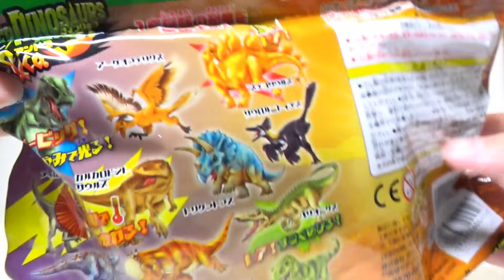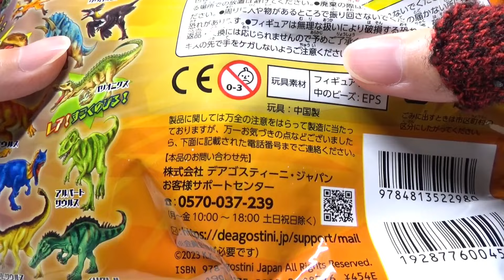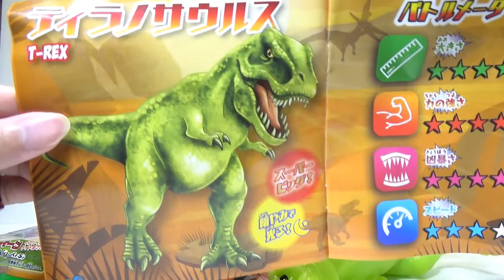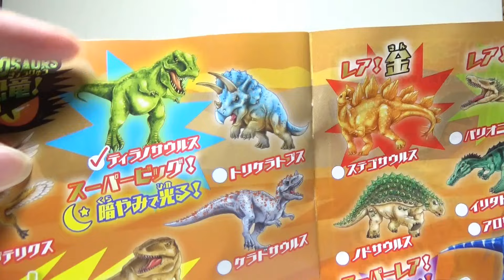狙いの光るティラノサウルスは出るか⁈ 「スーパー恐竜！アンドコ」開封！デアゴスティーニ SUPER DINOSAURS ＆Co.